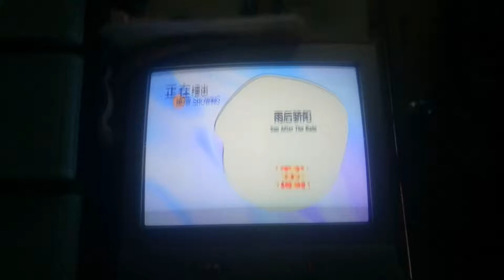雨后骄阳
福健好康头 雨后骄阳 正在播出
致胜出击 12月29日至2021年1月26日 每逢星期一至四 晚上10点至11点 只在八度空间
雨后骄阳 第7集 part2